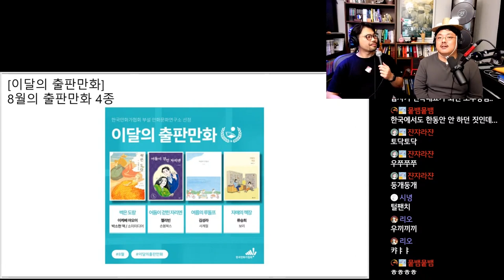만화문화연구소 선정 8월의 출판만화 4종